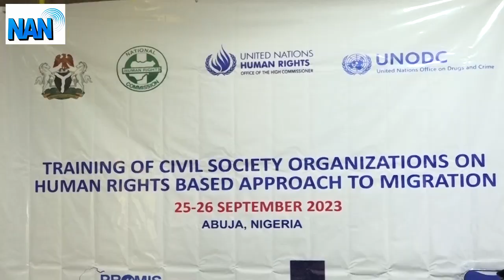UN Nigeria reiterates collaborative efforts to end migrants right violations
Kufuor-Owusu made the call in Abuja, at the opening ceremony of the two-day training of Civil Society Organisations (CSOs) on human rights-based response to smuggling of migrants and related crimes.
The training, organised by the UN in Nigeria for CSOs, is meant to strengthen the capacity of civil societies to handle human rights-based approach to migration.